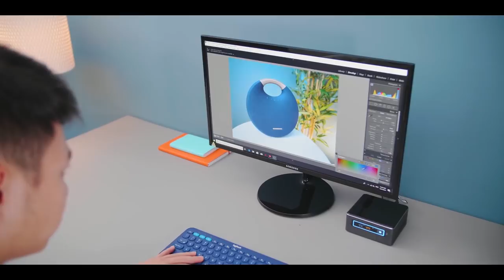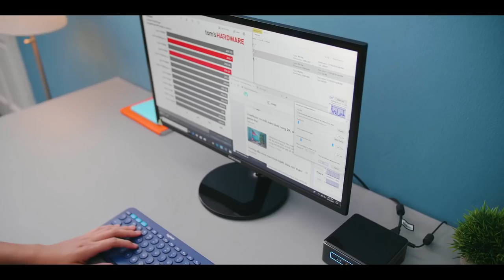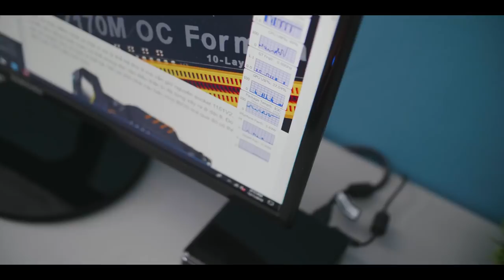Intel NUC7i7BNH - Mini Pc mạnh mẽ cho doanh nghiệp và user phổ thông | An Phat PC & ThinkView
Đánh giá sản phẩm PC Intel NUC Kit NUC7i7BNH (Kabylake) cùng ANPHATCOMPUTER và anh em review bên THINKVIEW!!

- Đồ chơi cho PC ( GAMING PC Accesories or Toy for PC ) :
SIÊU THỊ MÁY TÍNH AN PHÁT
🏢 49 Thái Hà - Đống Đa - Hà Nội
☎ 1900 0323